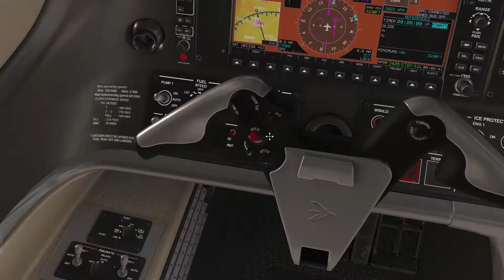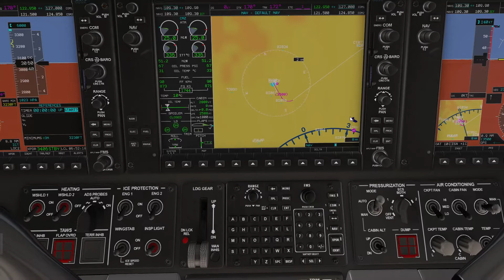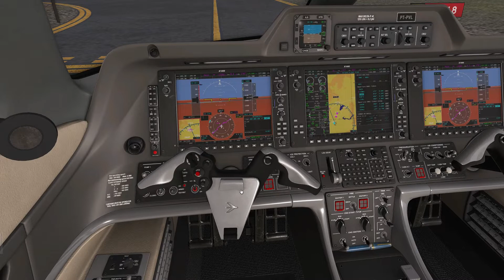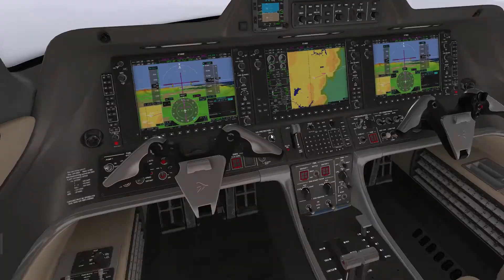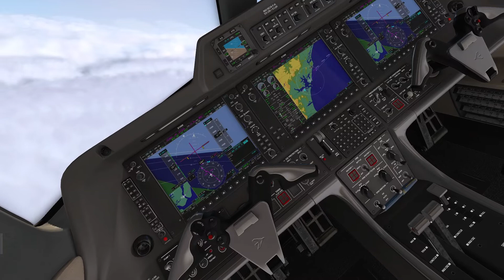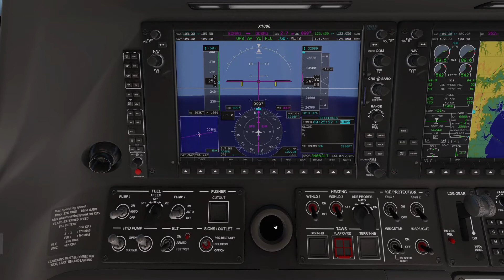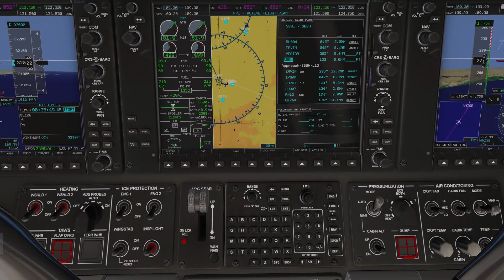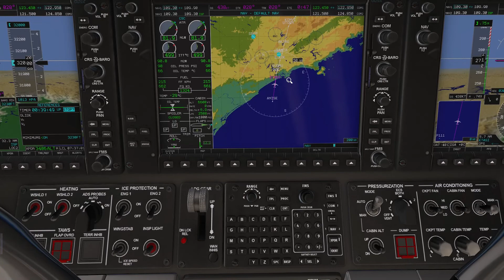Embraer Phenom 300 - SBBI - SBBH - Jornada Executiva - T1E12 - Parte 1